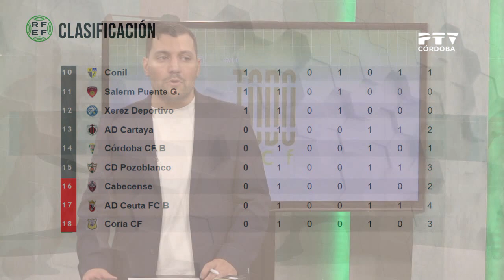Todo CCF ⚽️ (14/09/2023) | Previa CCF-Linares | RP Iván Ania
📺| «Todo CCF» 🤍💚 Presentado por @FernanLopezMun